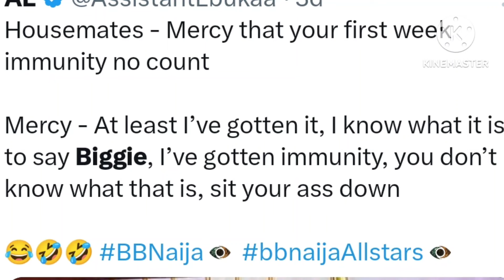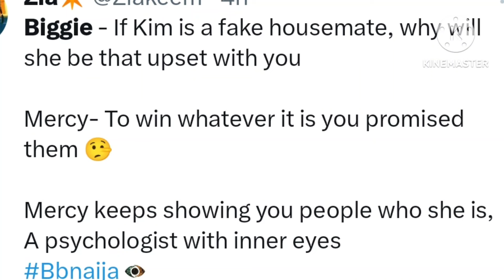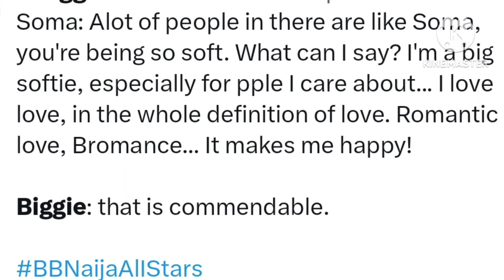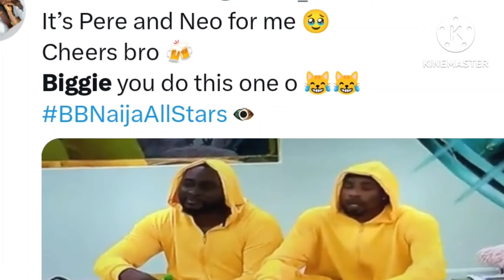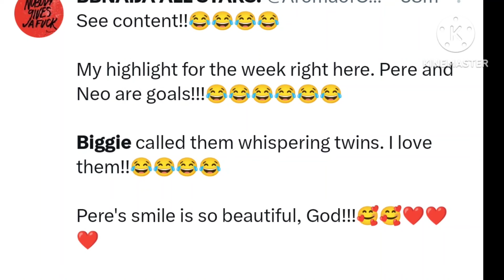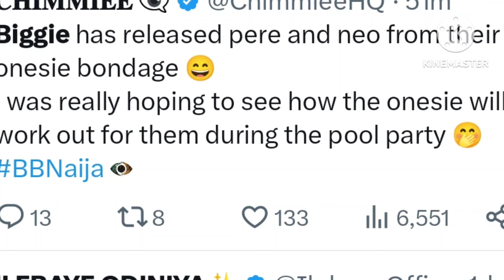MERCY & VENITA AGÀINST EACH OTHER/ OMASHOLA SPILL ON KIM